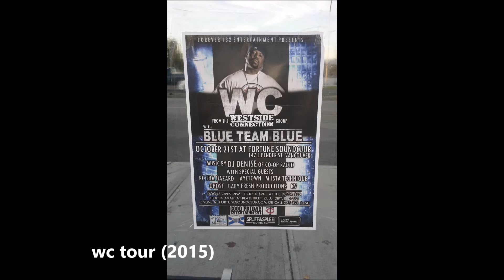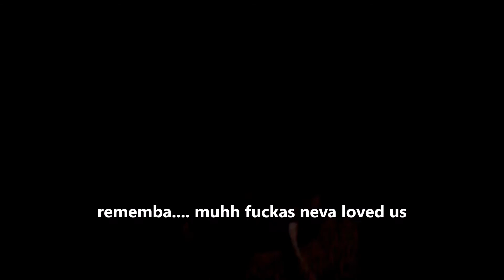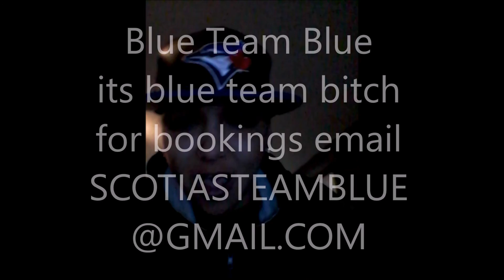Behind the scenes with Blue Team Blue (episode 01)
Come behind the scenes with benzosa & blue team blue as we tour with ONYX, WC, and OBIE TRICE.